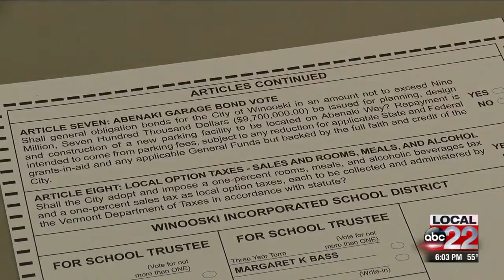Mayoral race, parking garage bond top Winooski ballot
The stream of voters was slow at the Winooski Senior Center this Town Meeting Day, according to poll workers.